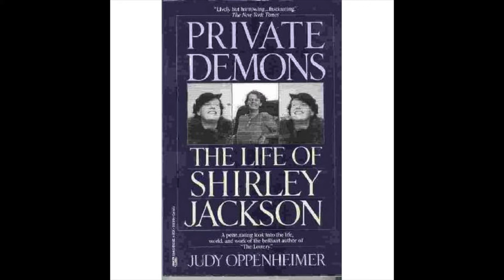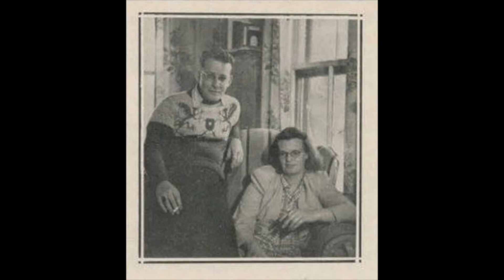The Haunting of Hill House (Final Quarter) Vlog - Literary Lens